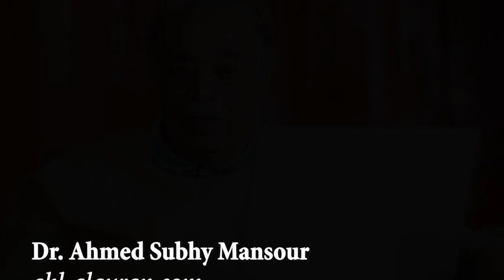د أحمد صبحى منصور : خفايا التاريخ : إبن موقلة